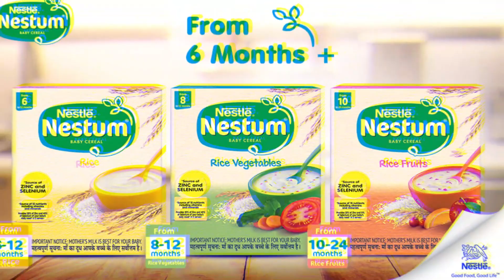Cerelac or Nestum which is best? | difference b/w nestum and cerelac |cerelac nestum for baby